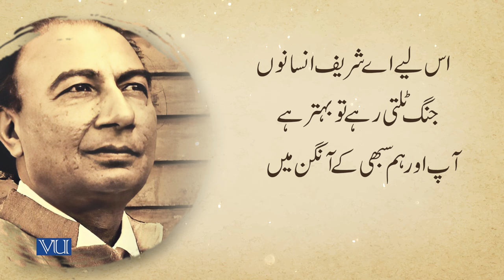Poetry Recitation | Children's Literature and Educational Games | ECE203_Topic053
Topic053: Poetry Recitation
Teaching Strategies
By Dr. Shaista Syeda